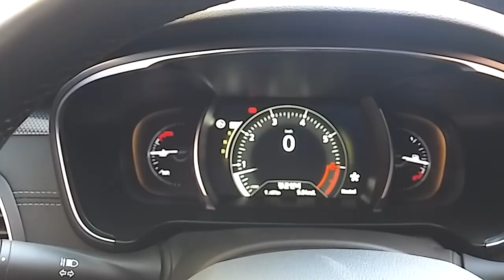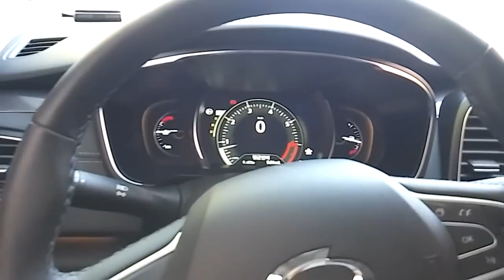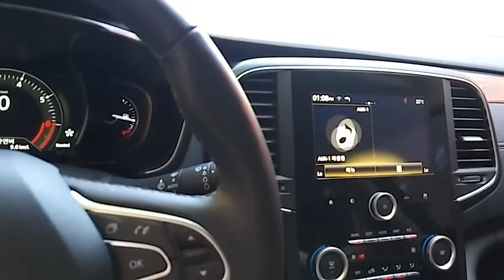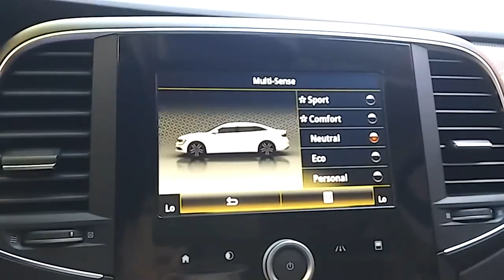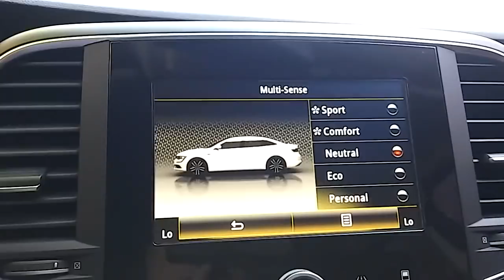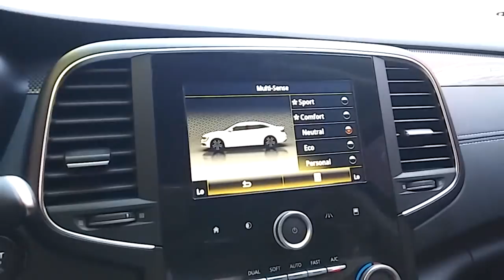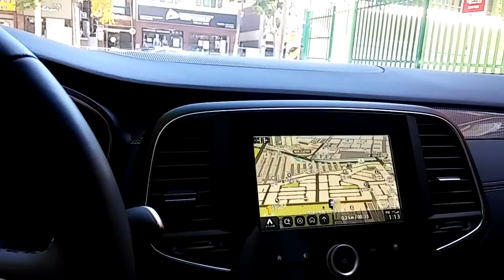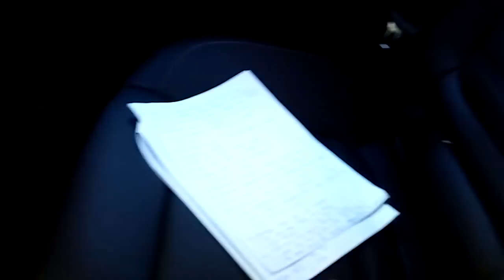SM6 실시간 리뷰을 올립니다^^(내부디자인)+(차의 옵션)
저번에 외관디자인을 올렸는데여~~~이번에는 내부디자인을 올립니다^^ 부족하지만 재미있게 봐주십시오!!!